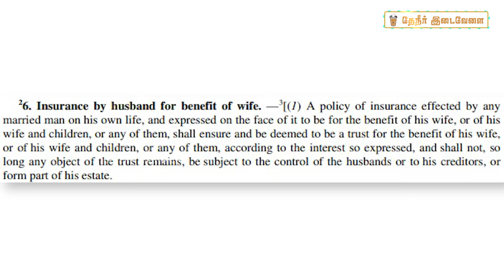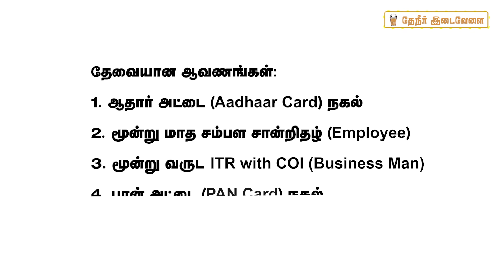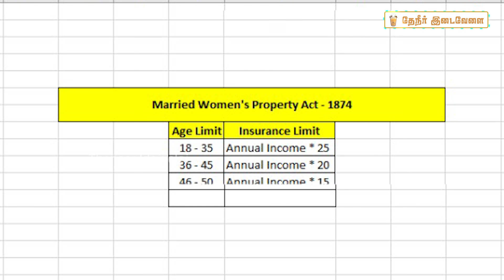ஆயுள் காப்பீடு (Life Insurance) எடுக்கும் போது கவனிக்க வேண்டிய முக்கியமான விஷயம் | Theneer Idaivelai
கணவர் இறந்த வீட்டில் குழந்தைகளை சட்டப்படி எப்படி பாதுகாப்பது, கணவரும் மனைவியும் அதற்கு என்ன செய்திருக்க வேண்டும், இன்சூரன்ஸ் எடுக்கும் போது கவனிக்க வேண்டிய முக்கியமான விஷயங்கள் என்ன, திருமணமான பெண்ணின் சொத்து சட்டம் என்ன சொல்கிறது என்பதை பற்றி முழுமையாக அறிந்து கொள்வோம்..!!

Written & Presented by Kalidass
Shot & Edited by Shyam